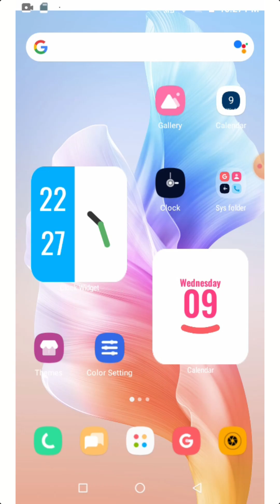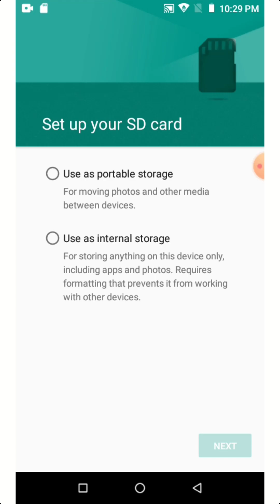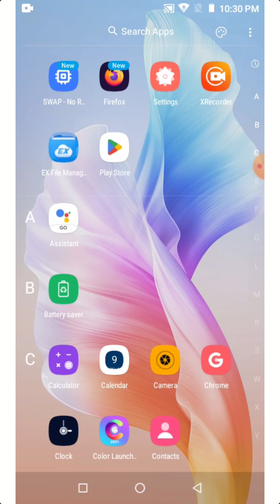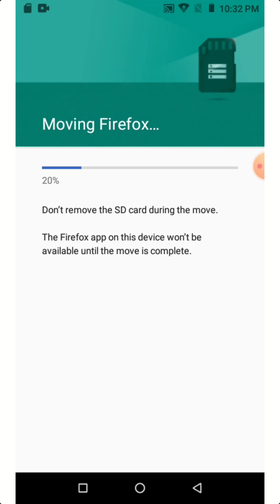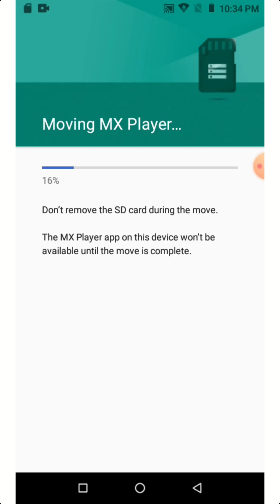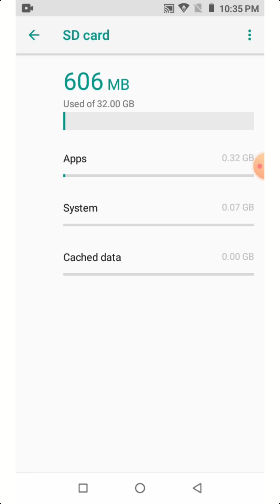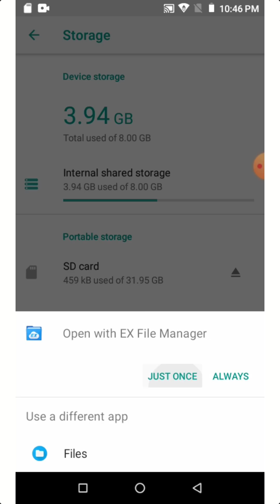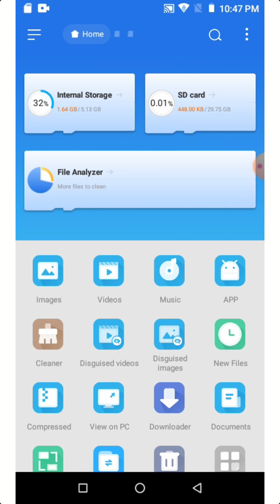Micro SD Card as Internal or Portable Storage? Best Phone Memory Formatting Options বিস্তারিত দেখুন।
Video content: Micro SD Card as Internal or Portable Storage? Best Phone Memory Formatting Options বিস্তারিত দেখুন।

___/Similar title\___
Micro SD Card as Internal or Portable Storage? - Best Phone Memory Formatting Options Explained
How to Format SD Card in Android
How to set a Micro SD card as default internal storage on Android phone
How will you use this sd card phone storage or portable storage | SD card tap to set up
How to Use SD Card as Internal Storage in Android
How to Set a Micro SD Card as Default Storage in Android Tablet | Internal vs portable storage
How to Set SD Card as Internal Storage on any Android device
Use SD as internal storage | Sd card ko internal storage ki tarah kaise use kare ? ! ‪
HOW TO USE SD CARD AS INTERNAL STORAGE ON SAMSUNG PHONE
How to Use SD Card as Internal Storage in Android (Easy Steps, No Root)